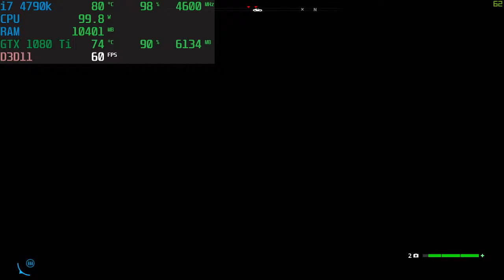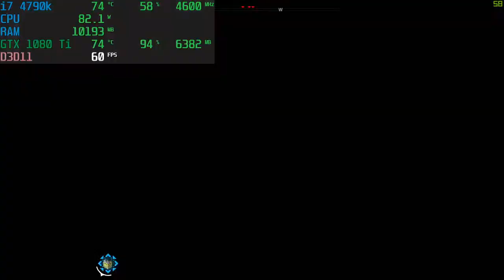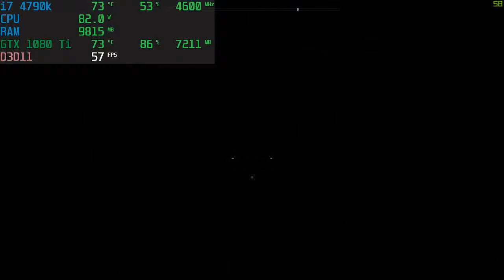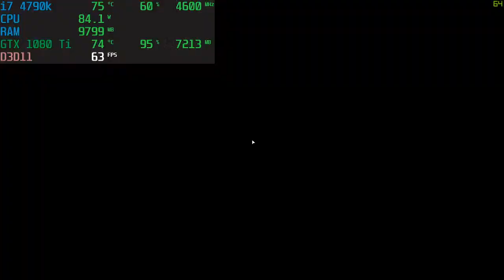far cry new dawn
CPU: i7 4790k
GPU: Palit Super Jetstream GTX 1080 Ti
MOBO: Gigabyte H97-HD3
RAM: Kingston HyperX Fury 4GB 1600Mhz DDR3  x 4 (16GB)
Resolution: 2560 x 1440
CPU Cooler: Scythe Ninja 5
Monitor: Acer Nitro VG271UP